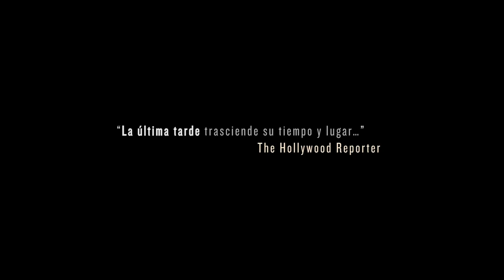Promo La Última Tarde (2016)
La última tarde es una coproducción (Perú/Colombia), escrita y dirigida por Joel Calero y protagonizada por Katerina D’Onofrio y Lucho Cáceres.

Sinopsis:

Dos ex-guerrilleros se reencuentran para firmar su divorcio. Han pasado 19 años desde que uno de ellos abandonó al otro en circunstancias confusas. Una serie de azares los llevarán ese día a hacer un ajuste de cuentas de su historia de pareja, pero también de su pasado político. A veces, tanta desnudez es peligrosa.

Dirección: Joel Calero
Guion: Joel Calero
Fotografía: Mario Bassino
Protagonistas: Katerina D’Onofrio, Lucho Cáceres
Género: Drama
Duración: 86 minutos
Idioma(s): Español

Productor: Joel Calero
Coproductor: Carolina Herrera
Producción General: Carolina Denegri
Compañía Productora Factoría Sur Producciones (Perú)
Compañía Coproductora: Bhakti Films (Colombia)